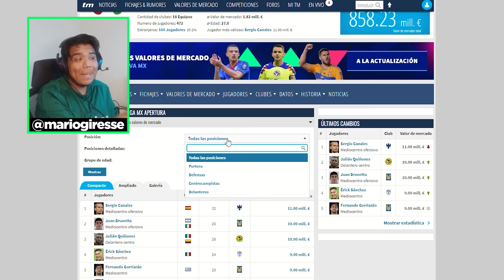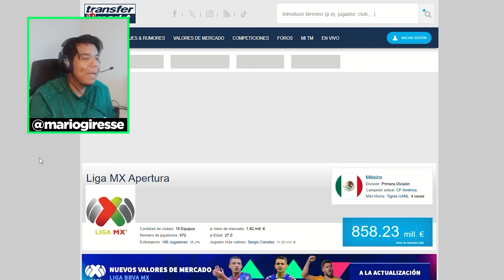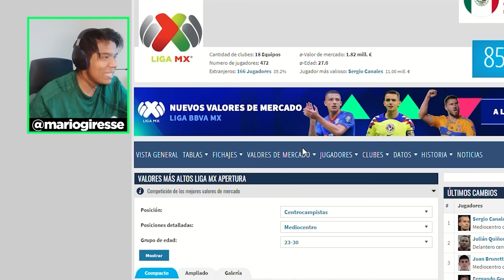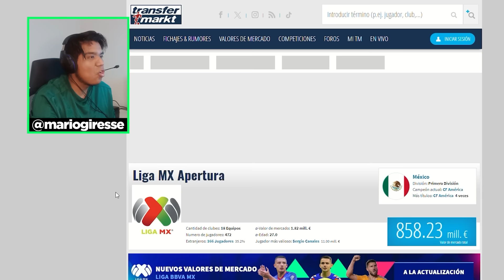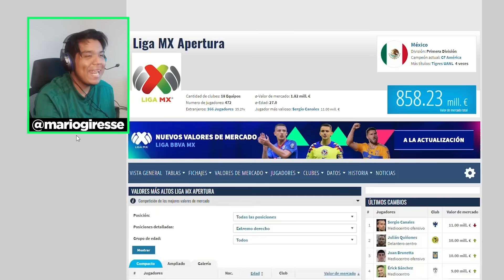CREANDO AL EQUIPO DE ESTRELLAS DE LA LIGA MX | FC 24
LLEGÓ EL MOMENTO DE LA PODEROSÍSIMA LIGA MX
VAMOS A CREAR A SU EQUIPO DE SUPER ESTRELLAS, DONDE LOS MEJORES JUGADORES DE ESTA LIGA ENVIARÁN A SUS MEJORES CRACKS PARA FORMAR AL MEJOR EQUIPO DEL CONTINENTE.